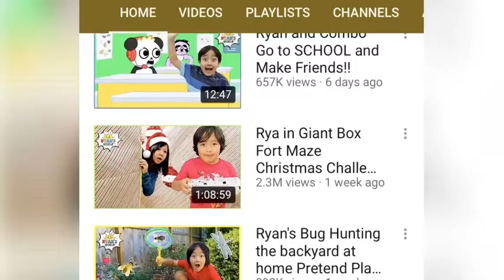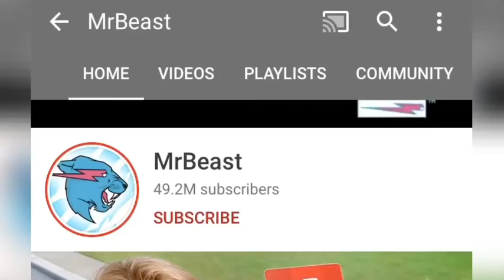Youtube වලින් සල්ලි හොයලා කෝටිපතියො වුන ලමයි | ryan kaji | MrBeast